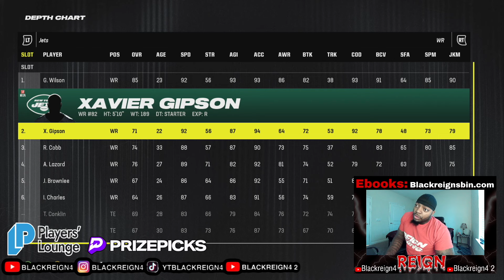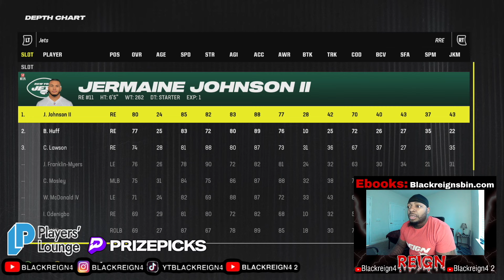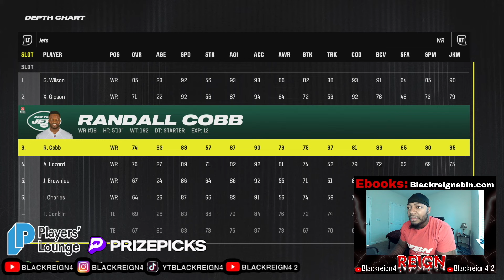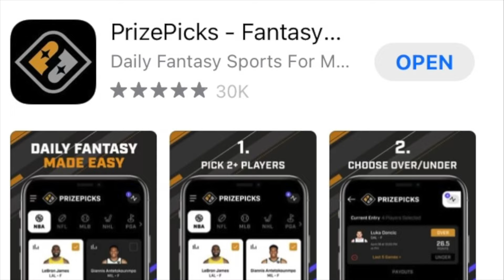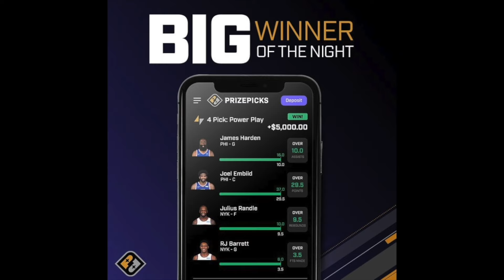I Have NEVER Been Disrespected Like This... Madden Did Me DIRTY!